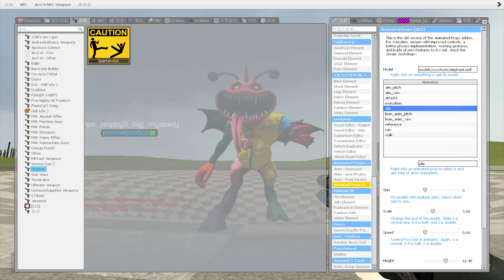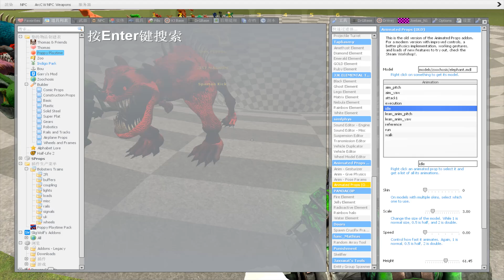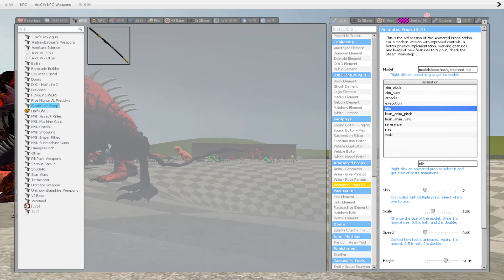Destroy All Bosses Smiling Critters Poppy Playtime Chapter 3 in TOXIC HOLE Garry's Mod